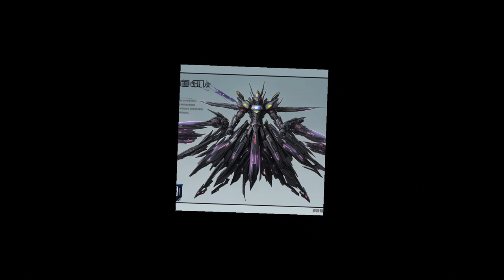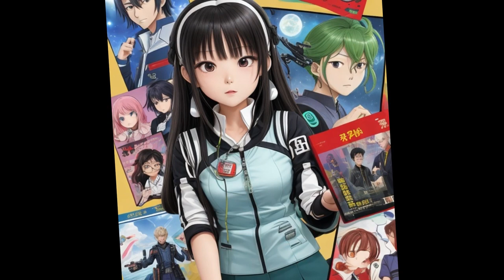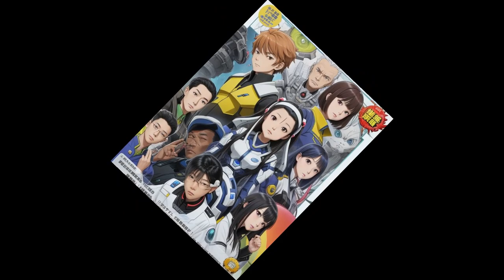Regressor Becomes Ship Captain Ep. 231-240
In this captivating Light Novel journey, we follow the story of a protagonist, This is an era of great interstellar voyages with giant ships and star seas and magnificent waves. Every human citizen of the universe can have his own starship, and driving a starship to gallop in the vast universe is no longer an unattainable dream. The emergence of biotechnology has also made longevity possible. Biological warfare is the ultimate pursuit of every captain. Xu Zian, a garbage worker, successfully awakened his biological energy and bound one of the most dilapidated starships as his biological battleship. The system is awakened, Xu Zian, who has the best evolution, began to evolve his most shabby starship in the universe into a giant starship that suppresses the galaxy step by step!